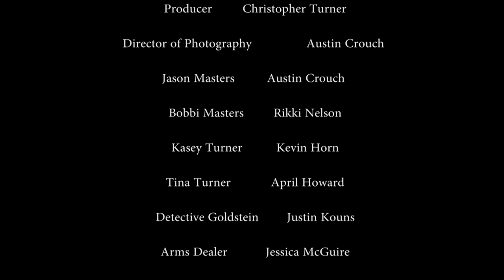Lights, Camera, Murder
This was an entry for the 2015 Morehead Film Challenge. The genre was lifetime movie. The prop was a feather duster. The character name was Kasey Turner. The line was, "Sheep have excellent peripheral vision". Enjoy!